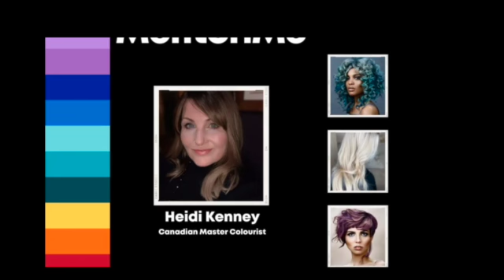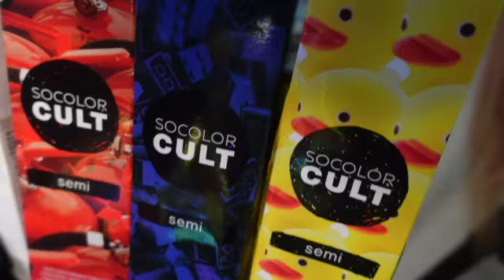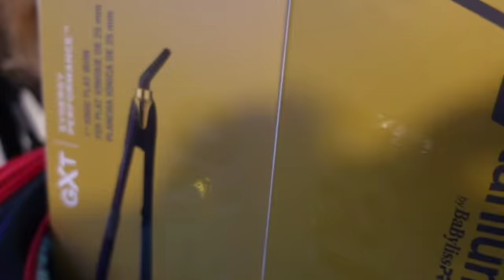What I got In My SWAGG 📦 From MATRIX CANADA 👏🤗